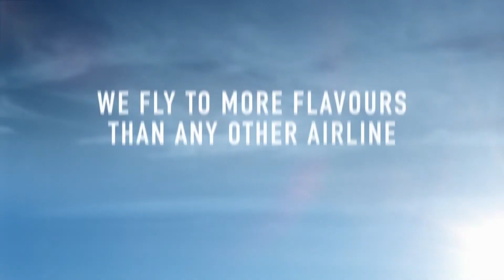2014. Turkish Airlines - EpicFood (Lionel Messi, Didier Drogba)